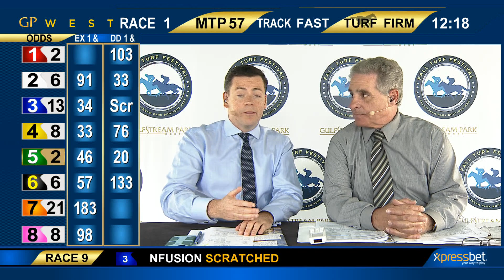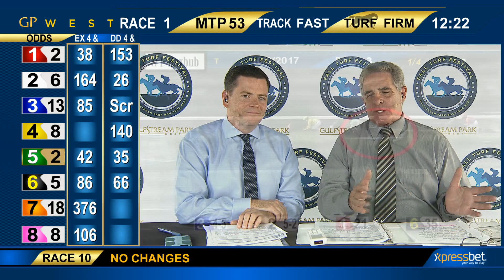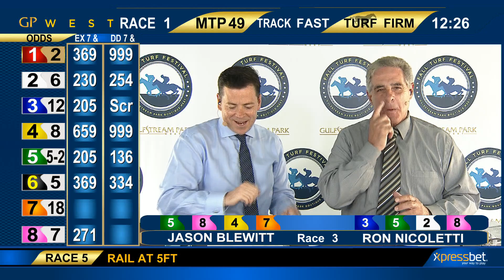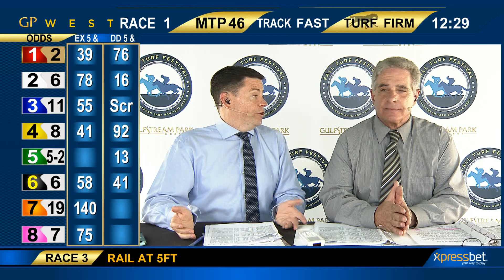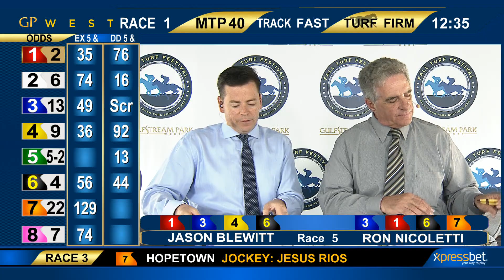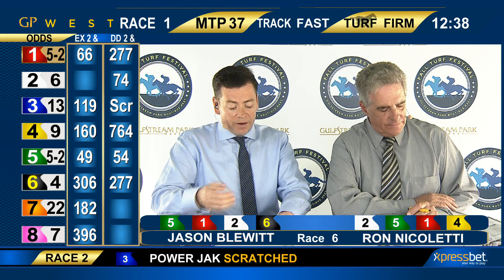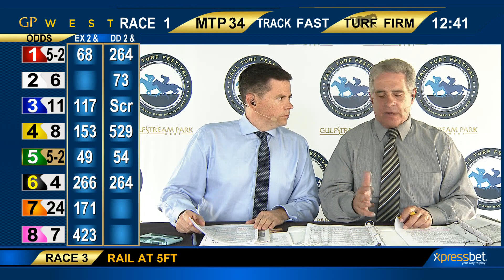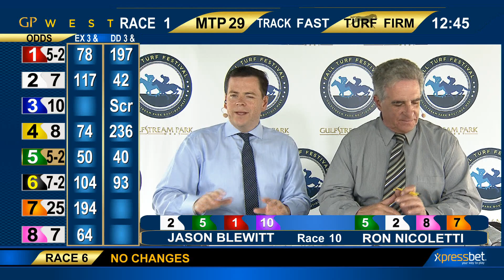Gulfstream Park West Handicapping Show | October 22, 2017